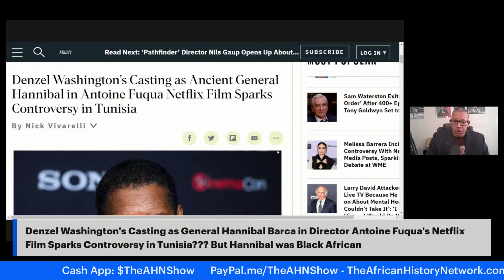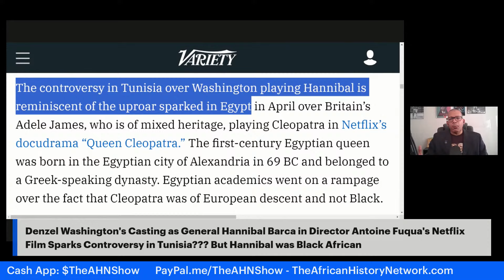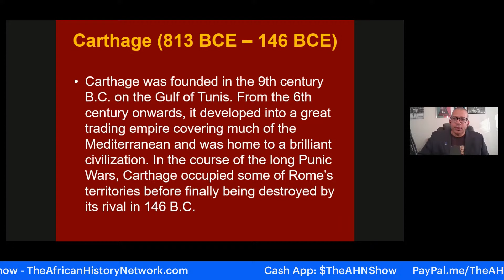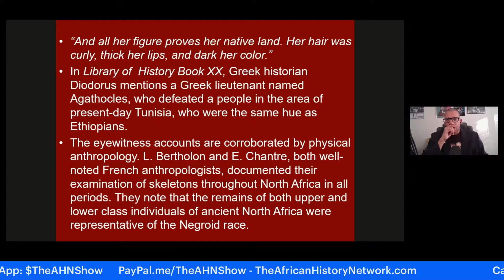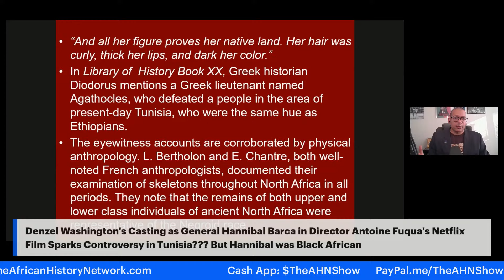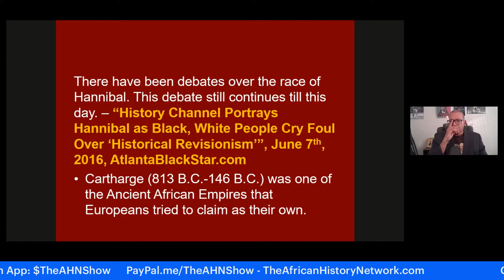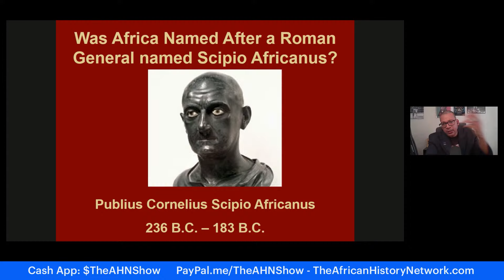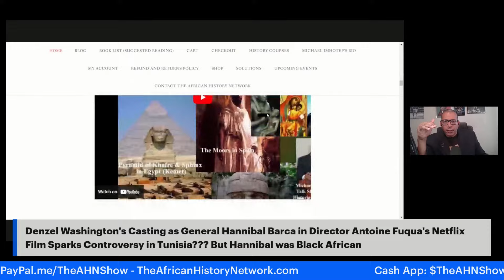Denzel Washington's Casting as General Hannibal Barca in Netflix Film Sparks Controversy in Tunisia?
Denzel Washington's Casting as General Hannibal Barca in Director Antoine Fuqua's Netflix Film Sparks Controversy in Tunisia??? But Hannibal was Black African! - Michael Imhotep, 'The African History Network Show'

REGISTER NOW: Class Introduction Starts Sat., Feb. 3rd, 2024, 2pm EST, ‘Ancient Kemet (Egypt), The Moors & The Maafa: Understanding The Trans-Atlantic Slave Trade. REGISTER NOW & WATCH!!! (LIVE 10 Week Online Course) with Historian & Political Commentator, Michael Imhotep host of ‘The African History Network Show’ and founder of The African History Network.  Discounted Registration $80; ALL LIVE SESSIONS WILL BE RECORDED SO YOU CAN WATCH AT ANY TIME! WATCH CONTENT ON DEMAND!